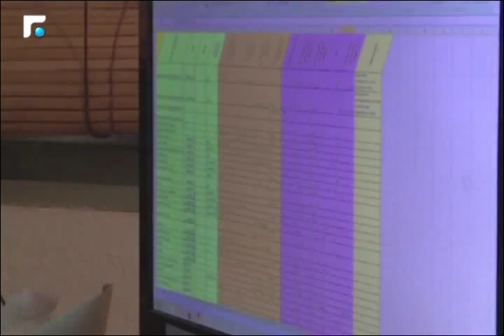الطحالب تسبب مشاكل صحية واقتصادية على ضفاف جزر الكريبي 1/4